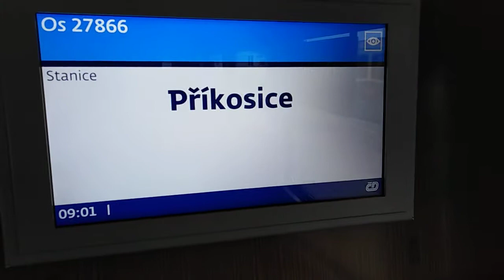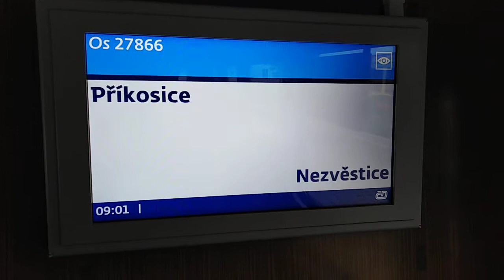Чешские железные дороги. Маленькие поезда.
Пересадка с поезда Рокицани-Прикошице на поезд Прикошице-Нежвестице. Чешская провинция. Пльзеньский край. Богемия.